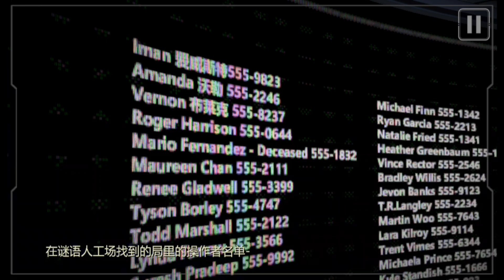BATMAN THE ENEMY WITHIN🦇🦇 CHAPTER 1 PART 8🔥🔥🔥 蝙蝠侠 内敌 第一章 🦇🦇